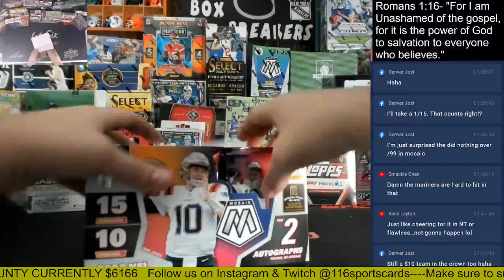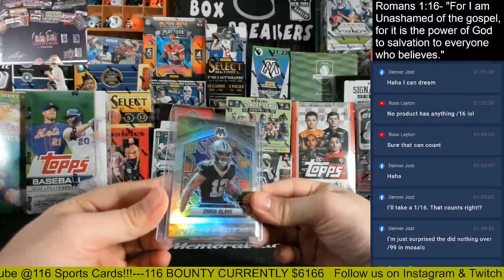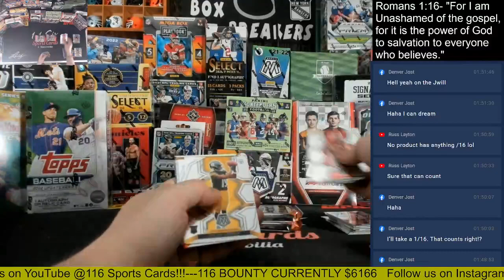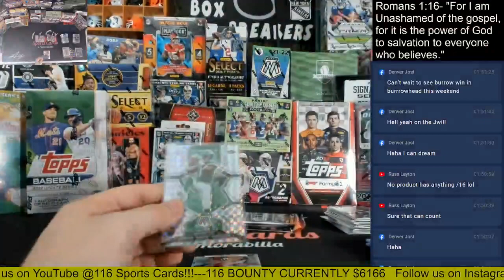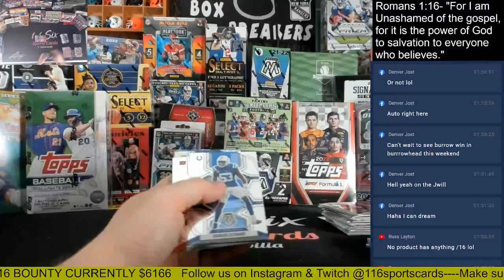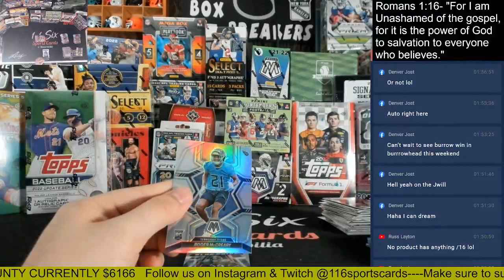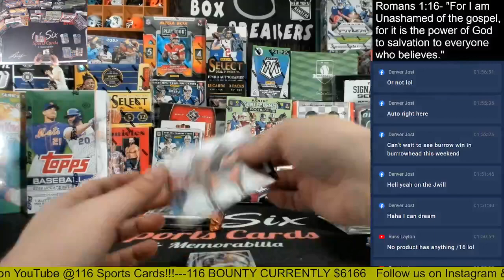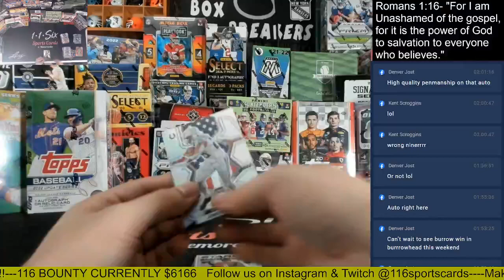2022 Mosaic Football 1 Box Group Break!!!